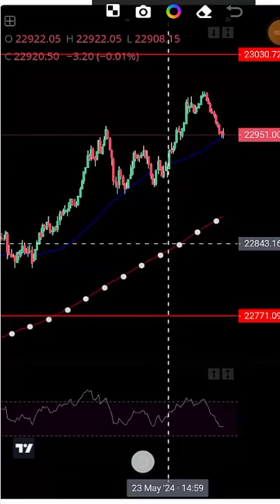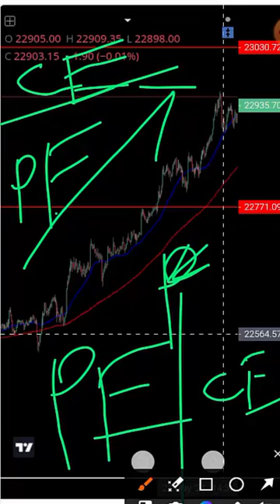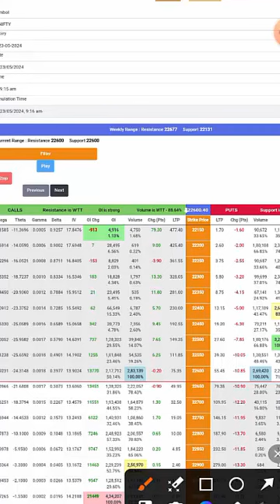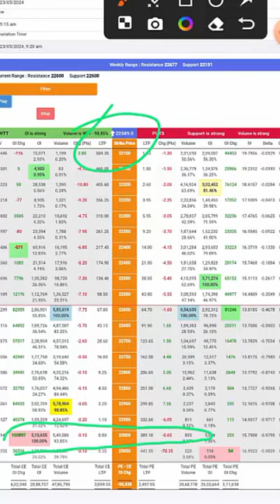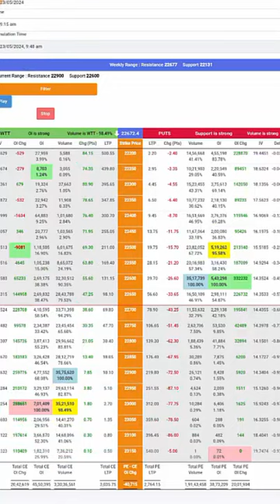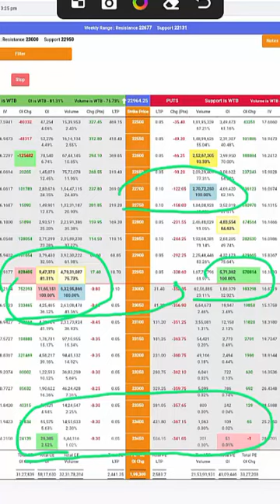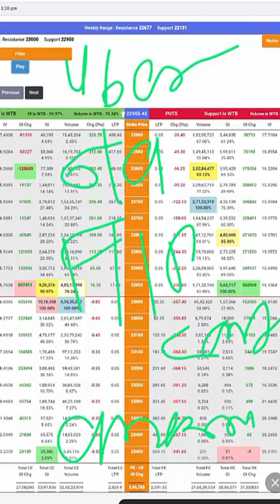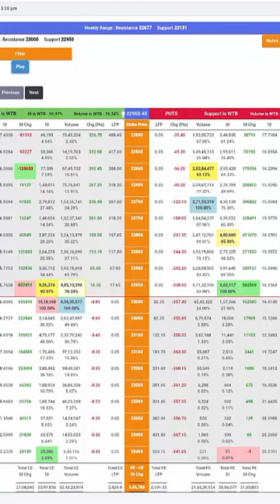😥निफ्टी all time high capture before II nifty में बड़ी मूवमेंट starting में ही पकड़ी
“भरपूर पैसा पर खेले कैसा”
🙏आरएसआई की मदद से डायवर्जन💀शेयर बाजार Day low से कैसे reverse होता है ढूंढो और बढ़िया trade करो